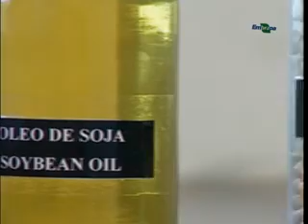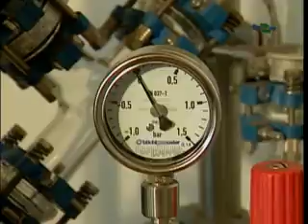Produção de biodiesel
Vídeo produzido pela Embrapa Agroenergia mostra como se produz este combustível, que é uma das alternativas do portfólio energético do país.